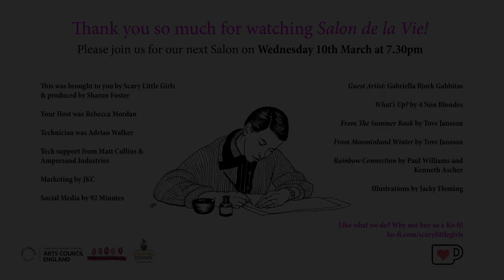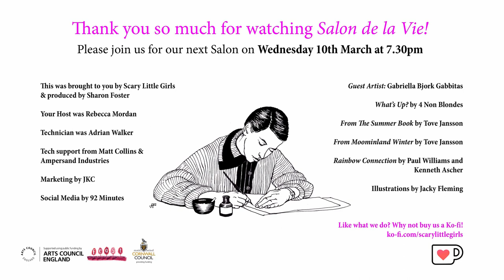Salon de la Vie – Season Three – Tove Jansson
Join your host Rebecca and special guest actor Gabriella Gabbitas for a look at the life and writing of Tove Jansson, satirist, illustrator, fine artist and author.

Enjoy extracts from Jansson’s work for children and adults, hear about the context of her life and listen to Gabriella’s personal memories of meeting Tove when her father helped bring the Moomins to the Finnish Swedish theatre (YES REALLY!)

We’re looking forward to chatting to you on the messages board – and as ever prepare yourself for the musical accompaniments which Rebecca has decided are most fitting for the Salon’s themes!

–  Too Ticky, the no-nonsense, practical, wise creature that lives in the Moomin’s boathouse in the winter, was based on Tove’s real life wife?

– Tove was a brave and outspoken critic of Stalin and the Russian state’s abuse of Finland, having also used her art to combat fascism in her youth during World War 2

– Even in her children’s books Tove explores difficult and complex emotions and situations, like Moominpappa’s depression in ‘Moominpappa at Sea’, and loneliness and need in ‘Moomin Valley in November’ (the only Moomin book with none of the main characters in)

Get into the mood with a specially curated playlist inspired by – and featuring! – the creative genius of Tove Jansson, exploring the changing seasons of her Scandinavian island home, the playful sprites of her imagination, and the darkness always lurking around the edges:

About Salon de la Vie

Hosted by Scary Little Girls’ Rebecca Mordan, Salon de la Vie is a series of fortnightly 15 – 20 minute extravaganzas of songs, storytelling, merriment and conversation, focusing each time on an awe-inspiring, remarkable and brave human from the world of film, music, literature and history, drawing parallels with the achievements of activists today, to celebrate how people positively embody the change they want to see in the world, for themselves and for others. And we’re super proud that each salon has a custom illustration provided by the wonderful Jacky Fleming.

Come along every other Wednesday evening to join in with our singing, celebration and joy!

We’d like to thank our amazing funders Arts Council England for supporting this project.

About Scary Little Girls

Scary Little Girls is a vibrant, hard-working production hub whose commitment and passion for theatrical and artistic storytelling is borne out by the variety of scary little work we have created and the support we have from our scary little artists and audiences.